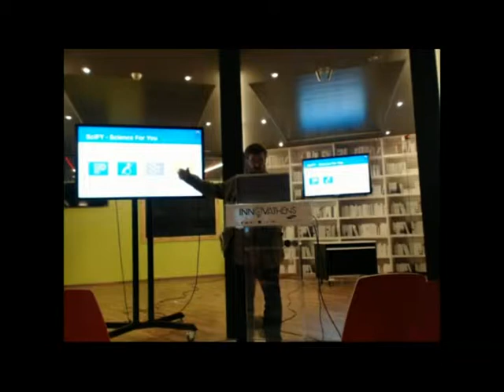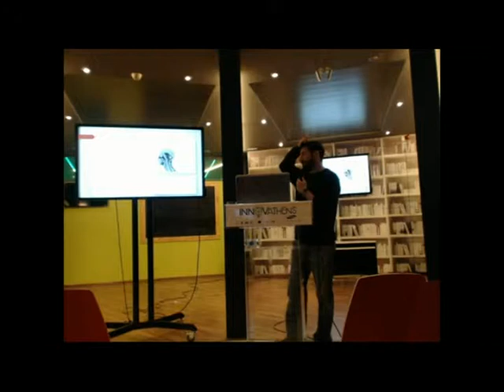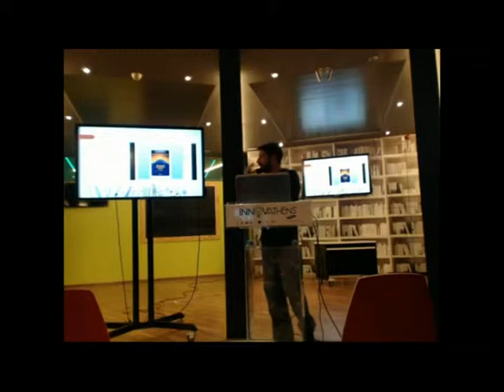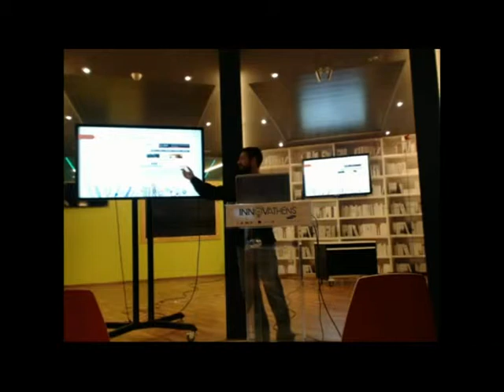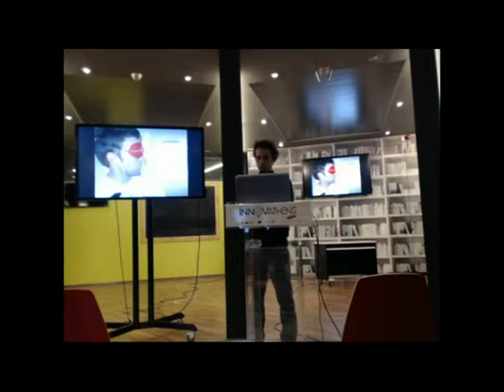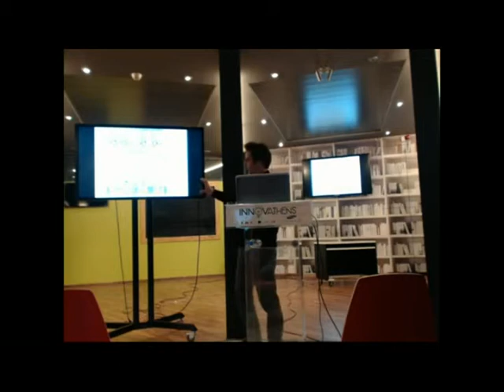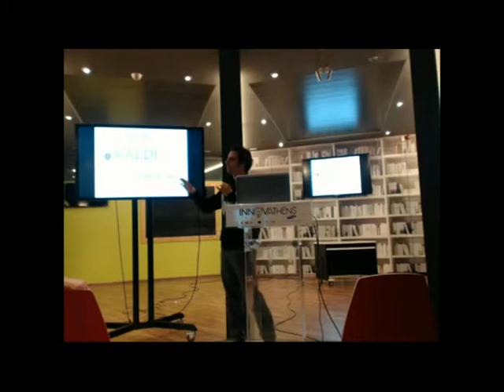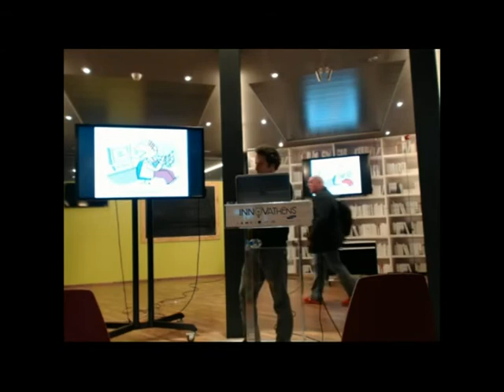7th SciFY Academy - Οι τεχνολογίες σύνθεσης και αναγνώρισης ομιλίας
Αυτό το μήνα, o Αιμίλιος Χαλαμανδάρης, συνιδρυτής και διευθυντής της εταιρίας INNOETICS, και o Νάσος Κατσαμάνης, ερευνητής του Ε.Κ. Αθηνά και συνιδρυτής της εταιρίας beenotes μας εισάγουν στις τεχνολογίες της σύνθεσης ομιλίας (text-to-speech) και αναγνώρισης ομιλίας (speech-to-text). Στο 1ο μέρος του σεμιναρίου - “Κοίτα, μπορώ και χωρίς οθόνη!”, ο Αιμίλιος Χαλαμανδάρης θα μας παρουσιάσει τις έννοιες και τις εφαρμογές/λύσεις που προσφέρει η τεχνολογία συνθετικής ομιλίας και η μετατροπή κειμένου σε προφορικό λόγο, διευκολύνοντας την καθημερινότητα ατόμων με δυσκολία στην ανάγνωση, αλλά και στον τρόπο που επικοινωνούμε με τους υπολογιστές. Στο 2ο μέρος - “Κοίτα, μπορώ και χωρίς πληκτρολόγιο!", ο Νάσος Κατσαμάνης θα μας μιλήσει για την τεχνολογία της αναγνώρισης ομιλίας, τη μετατροπή δηλαδή του προφορικού λόγου σε κείμενο, καθώς και για παραδείγματα χρήσης και εφαρμογής της τεχνολογίας αυτής από επαγγελματίες, άτομα με κινητικές δυσκολίες ή όλους μας, στο περιβάλλον του σπιτιού ή στο κινητό.